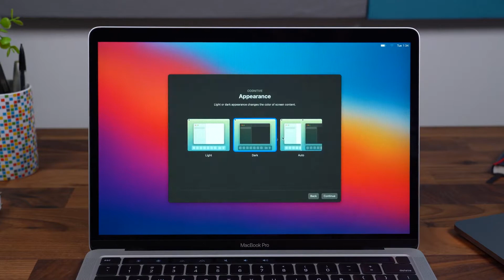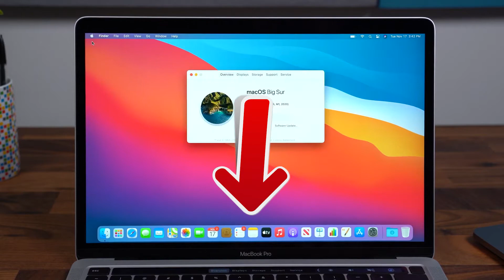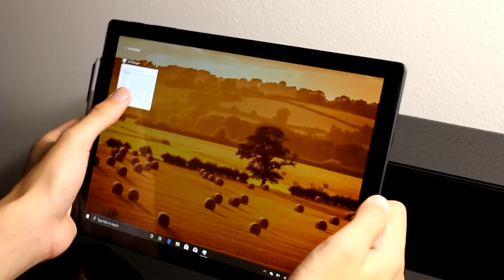TOP 4 : Migliori PC Portatili 2021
Migliori PC Portatili 2021, che sia per gamers, studenti o se stai cercando laptop per l'editing video, ecco i migliori del 2021 👇

👌🏼 Tutte le caratteristiche e i migliori prezzi qui:
4 - PC portatile Apple MacBook Pro con chip Apple M1 da 13 "
3 - PC portatile Apple MacBook Pro i9 16 "
2 - Laptop HUAWEI MateBook D 15 2020 da 15,6 "
1 - Laptop Microsoft Surface Pro 7